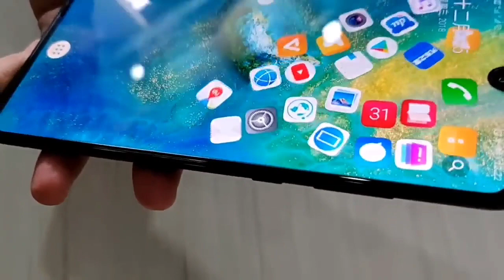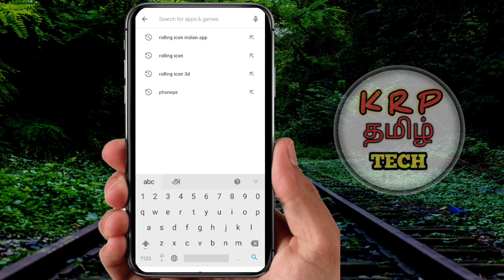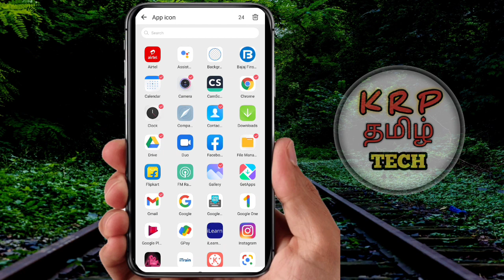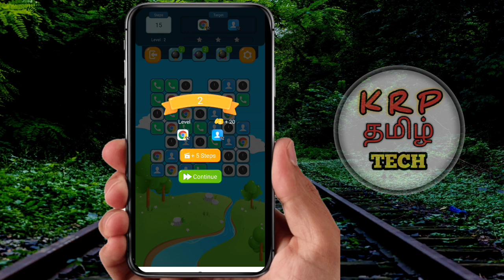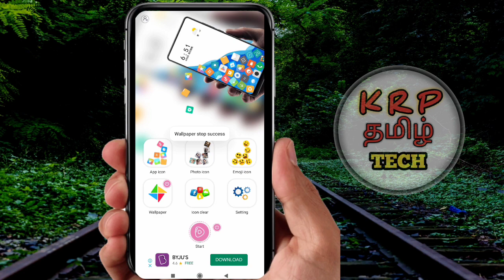How to make your icons rolling on phone screen | மிதக்கும் APP | Rolling icon app in tamil | தமிழ்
How to make your icons rolling in your mobile screen in tamil

Shopping online BUY using the link below & support Us:)

rolling icon app
rolling icon launcher
rolling icons
icon rolling
rolling app icon
rolling icon app for android
rolling icon app kaise use kare
rolling apps icon android apps
best app for rolling icons and set as wallpaper
rolling icons - app icon and photo icon
best rolling icon app
rolling icons - app and photo icons
rolling icon app download
rolling apps
how to make rolling icons
rolling icon app review bangla
rolling icon 3d live wallpaper

KRP Tamil Tech